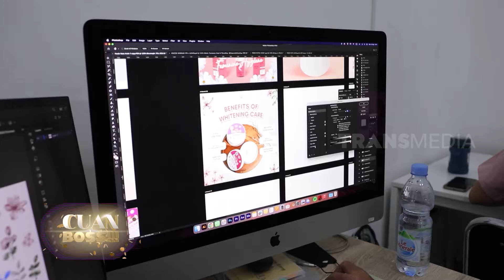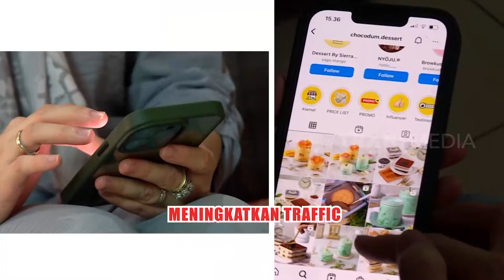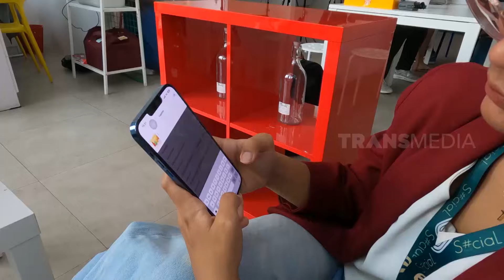Manfaat Content Marketing Untuk Bisnis Kita | CUAN BOSS (21/01/24)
CUAN BOSS
Minggu, 21 Januari 2024